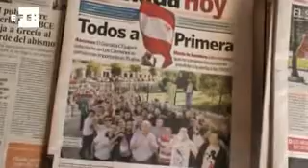Las aficiones del Granada y del Elche se vuelcan en la Promoción de Ascenso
Granada, 15 jun (EFE).- Las aficiones del Elche y del Granada CF viven hoy en las calles de Granada las horas previas al encuentro de ida de la eliminatoria final de ascenso a Primera División que ambos conjuntos celebran esta noche en Los Cármenes.